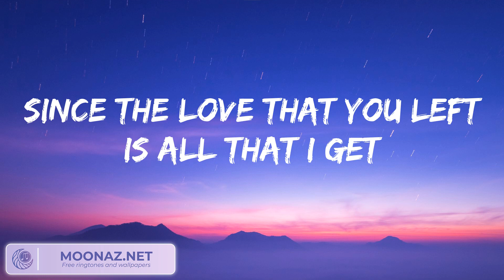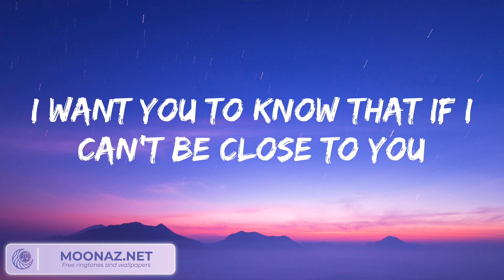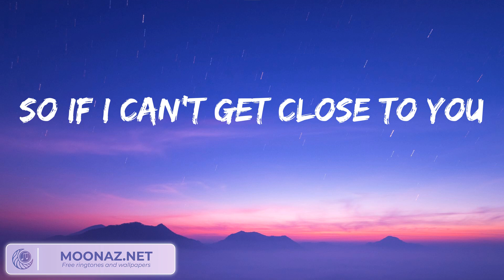Justin Bieber - Ghost Lyrics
Whoa
Na, na-na
More than life
Oh